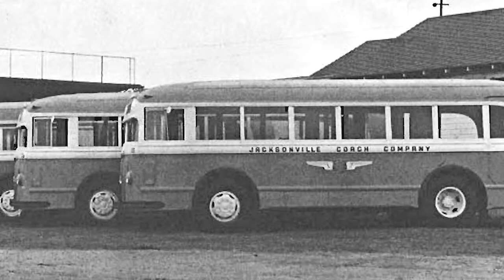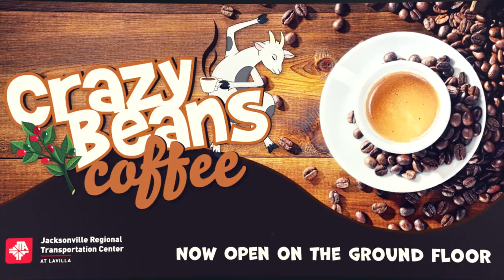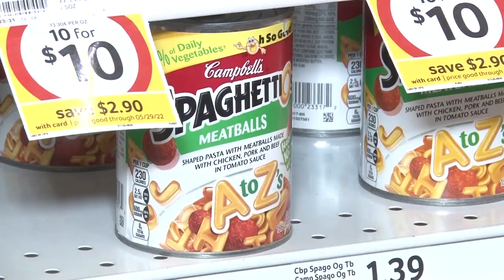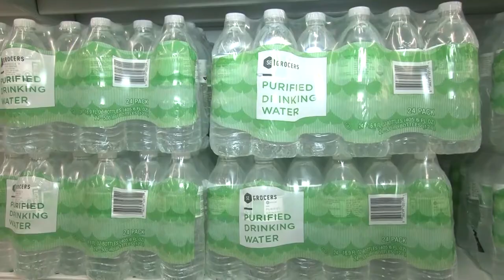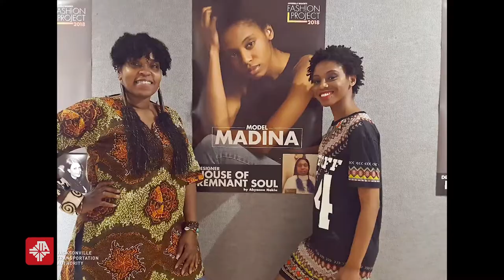Making Moves - August 2021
On this episode of Making Moves - JTA partners with Goodyear to test airless tires on its autonomous vehicle fleet. Fifty years ago, JTA converted from the Jacksonville Expressway Authority to the transportation authority. Find out how and why. Tips on preparing for a hurricane. JTA's DBE program helps small minority-owned businesses get ahead. Construction of the nation's first turbo roundabout is speeding forward in Arlington. JTA is hiring. We wrap up our special series - Art in Motion.